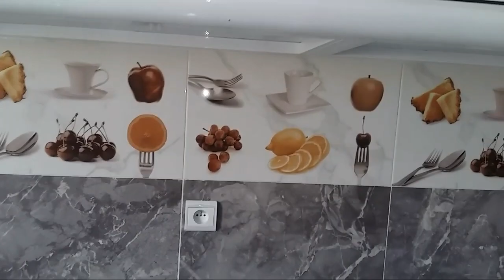عشاق الديكو المنزلي جولة في منزلي الجديد . اخر ماكين فالتصميم المنزلي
عشاق الديكو المنزلي جولة في منزلي الجديد المتكون من محل تجاري وطابقيين وتبلغ مساحته 120 متر .وسأشارك معكم في هذا الفيديو بعض المشاكل التي وجدناها في المنزل .
هذه القناة تعمل على توفير أفضل مشاركة للفلوغات و اكتشاف أماكن جديدة والتصوير الفوتوغرافي واقوى اللحظات اليومية باكادير
إذا أعجبك الفيديو لا تنسى مشاركته مع أصدقائك والإشتراك في القناة ليصلك الجديد ويسعدني كذلك متابعتك " mohamed  vlog" على مواقع التواصل الاجتماعي وشاهد فيديوهات عشاق الخرجات و اكتشف ذلك بنفسك لن تندم

تــويـتــر ◄
أنستـقرام ◄
جوجل+ ◄